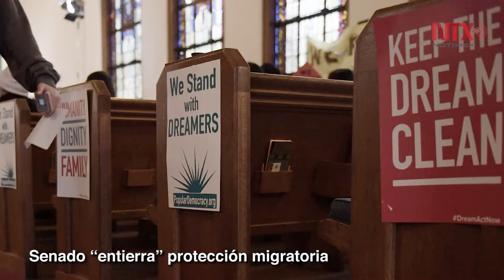Corte informativo 16 - 02 - 2018